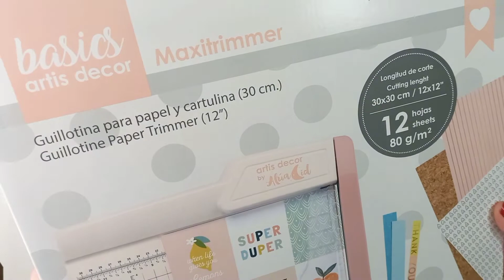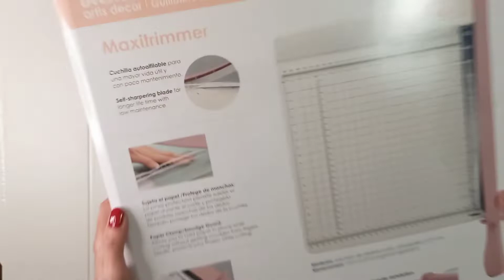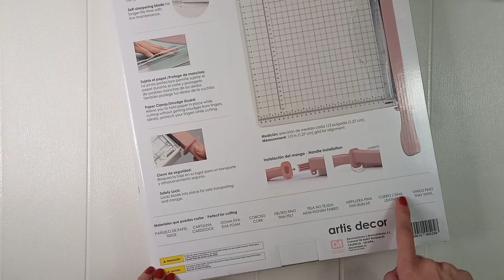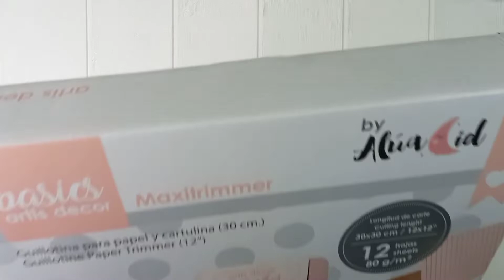REVIEW MaxiGuillotina ArtisDecor by ALÚA CID.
¡Os muestro ésta magnífica herramienta!, La Maxiguillotina que ha lanzado al mercado Alúa Cid junto a ArtisDecor.
Unboxing y pruebas con diferentes materiales. Podéis encontrar todos los detalles al completo en éste video.